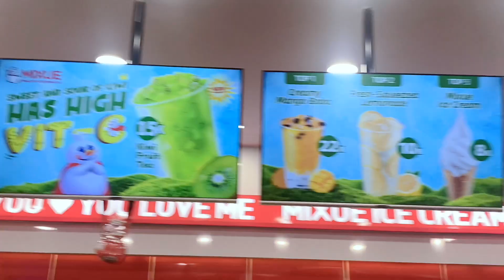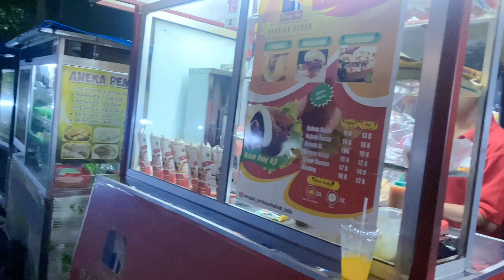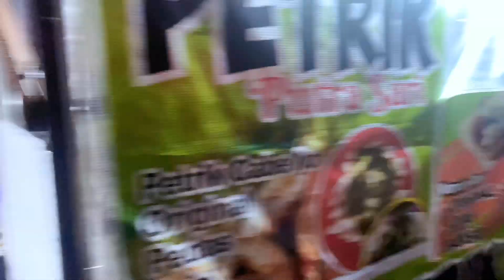SIPAIMUT MUDIK SAMBIL JAJAN DI ALUN-ALUN KOTA KUNINGAN BARENG MAMA PAPA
Halooo, follow aku yaa!!